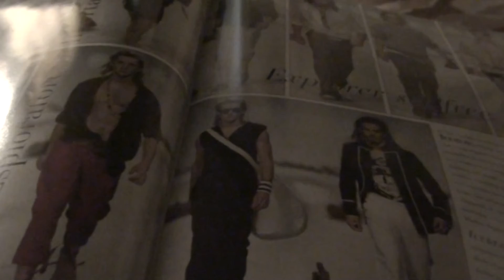STRINGS VIOLINS ARPEGGIO-JOHN BAKALIS-2012